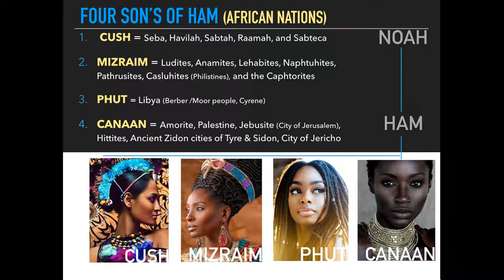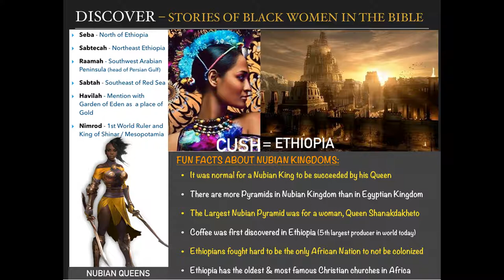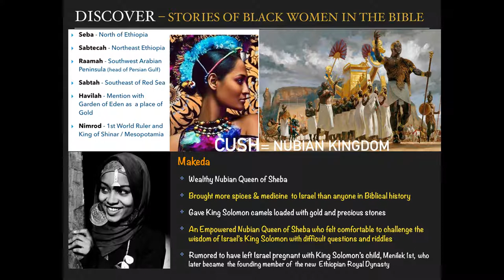QUEEN OF SHEBA: Black Women in the Bible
Join Kevin Melliphant and Shiela Malcom as they share stories of the Black Women in the Bible